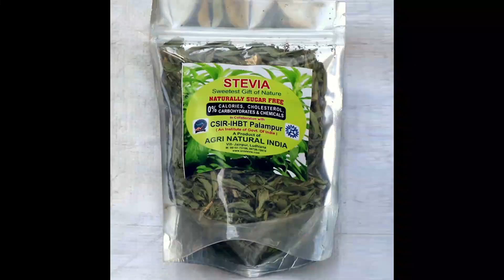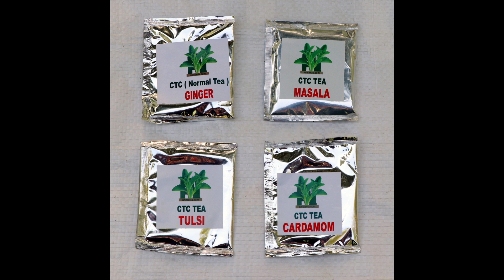स्टीविया नर्सरी (Stevia Nursery) एग्री नेचुरल इंडिया लुधियाना द्वारा CSIR-IHBT, पालमपुर के सहयोग से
स्टीविया नर्सरी (Stevia Nursery) एग्री नेचुरल इंडिया लुधियाना द्वारा CSIR-IHBT, पालमपुर  (भारत सरकार का एक संस्थान) के सहयोग से

ABOUT AGRI NATURAL INDIA
1. Agri Natural India is a group of Businessmen, Entrepreneurs, Farmers, Scientists, Marketing and IT Professionals.
2. Agri Natural India started the farming of Stevia on trial basis in October 2015 on 3000 Square meter (apx more than half acre) in Ludhiana Punjab.
3. Late Dr. Paramvir Singh Ahuja was the greatest source of inspiration & he was the first person who motivated us & showed us the right path in terms of Stevia farming.
4. After successful of trial of first field, Agri Natural India Ludhiana Punjab signed a Memorandum of Understanding with the Council of Scientific and Industrial Research CSIR-IHBT an institute of Govt of India at Palampur for establishing Stevia Nursery. MOU was counter signed by Dr. Sanjay Kumar, Director of CSIR-IHBT, Palampur in Feb 2016.
5. Acknowledged as an inspiring institution builder, Dr. Sanjay Kumar is credited with raising Agri Natural India (ANI) from scratch to a company of national reckoning. Dr Sanjay Kumar, recipients of many prestigious awards, has good logic with lots of creativity and careful observation when applying scientific research on stevia. We have learned a lot from him and now we are applying his vast experience & approach in multiplying our stevia fields. Dr. Sanjay’s dedication, contribution & devotion towards the services of CSIR-IHBT, Palampur will go unchallenged, remain to be unsurpassable & deserve all commendations.
6. Agri Natural India started its first Stevia Nursery in Feb 2016 on 2000 Sq meter field with the Help of Dr. Probir Pal and Dr. Sanaat  Sujat, both Scientists of CSIR-IHBT, Palampur and now we have extended and established Stevia Nursery of 20 acres in Five States i.e. Punjab, Karnataka, Jharkhand, Maharashtra & Uttar Pradesh.
7. Agri Natural India itself is doing Stevia farming in more than 25 acres.
9. Agri Natural India is providing good quality of planting material to the farmers of all above ten states and procuring the stevia crops from them.
10. Now the both teams of Agri Natural India& CSIR-IHBT, Palampur are ready with good planting material for another 500 Acres in current year 2020.